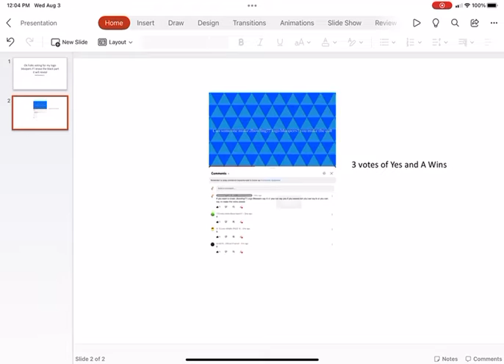And the winner is… (read description)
A:Yes